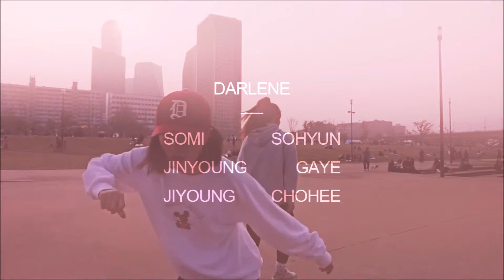Plane Crash-Hyphy Da Spider | Darlene Choreogrpahy | Peace Dance X Xo-witty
Peace Dance in Korea
Choreography by Darlene Lee
Xo-Witty